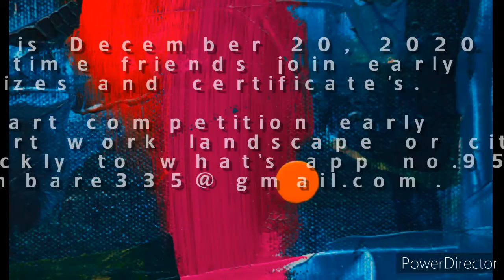National online art competition 2020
Deadline December 20, 2020
Theme - Landscape or cityscape painting
Send your art work
What's app no.9503433321